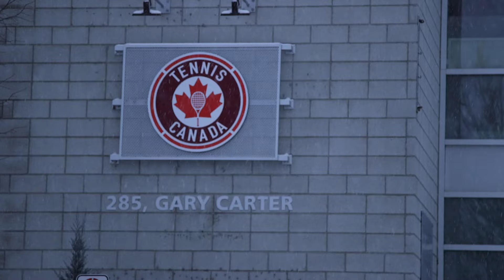Bianca, Charlotte, Félix et Tennis Canada vous souhaite de Joyeuses Fêtes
Bianca Andreescu, Charlotte Robillard-Millette, Félix Auger-Aliassime et Tennis Canada vous souhaite de Joyeuses Fêtes.